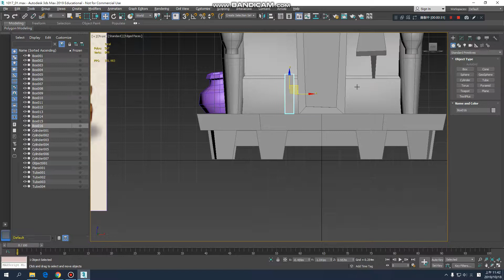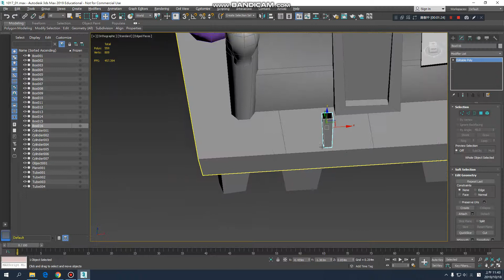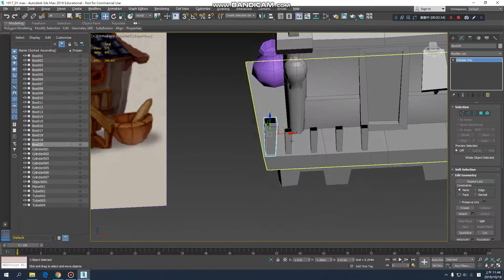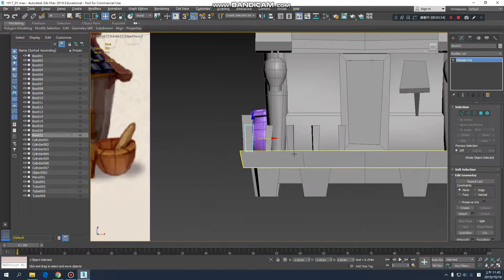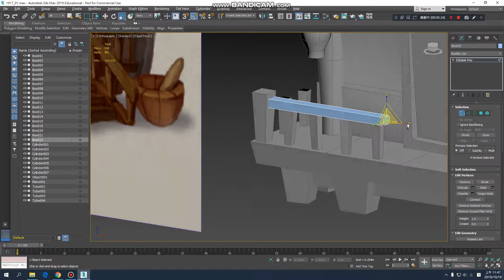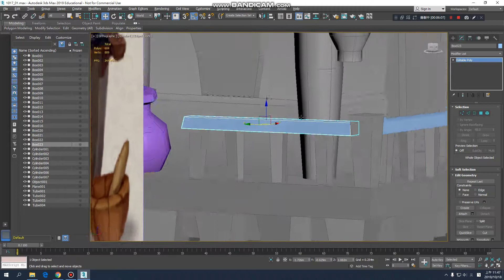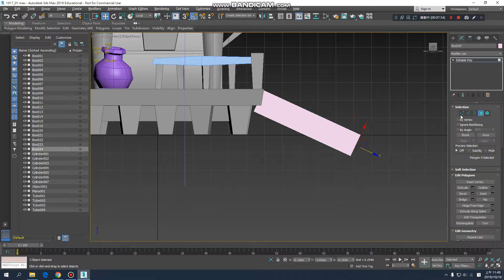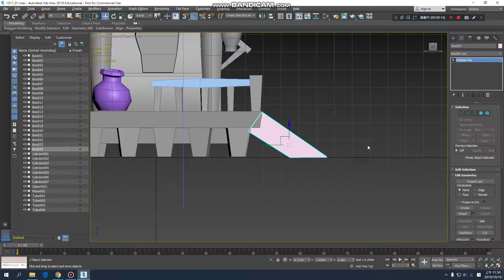吳建錩bandicam 2019 10 18 11 41 37 585